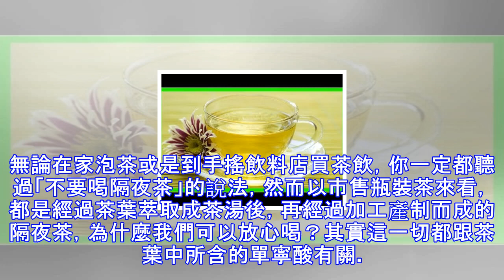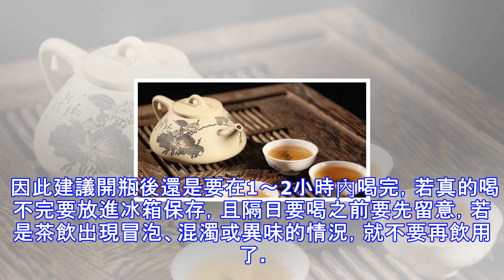為什麼不要喝「隔夜茶」？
無論在家泡茶或是到手搖飲料店買茶飲，你一定都聽過「不要喝隔夜茶」的說法，然而以市售瓶裝茶來看，都是經過茶葉萃取成茶湯後，再經過加工產制而成的隔夜茶，為什麼我們可以放心喝？其實這一切都跟茶葉中所含的單寧酸有關。單寧酸是一種多酚類物質，當茶葉浸泡熱水後便會不斷地釋放中單寧酸，而單寧酸會造成蛋白質凝固，與胃酸結合沉澱在胃部，會阻礙鐵質的吸收、容易傷害胃粘膜，加上茶葉若是浸泡過久也會因為單寧酸、咖啡因等物質含量過多，導致其味道過於苦澀難入口，因此才會有不要喝隔夜茶的說法。除此之外，隔夜茶大多直接放置在室溫之下，可能會有微生物滋生或是灰塵掉落等問題，因此並不建議飲用。那為什麼瓶裝茶不會有這個問題呢？因為...